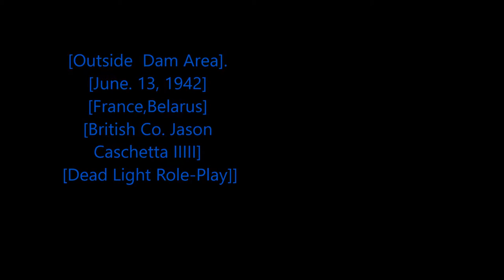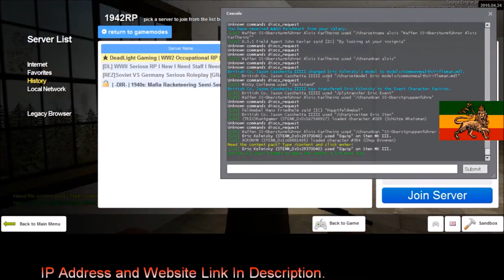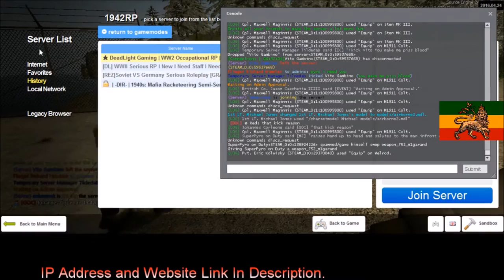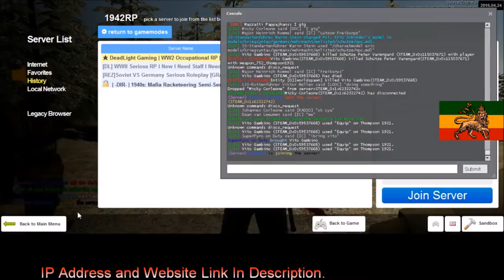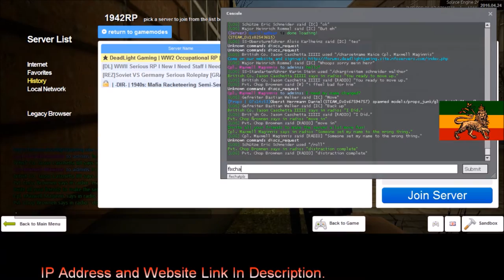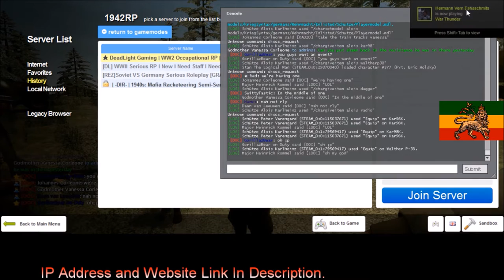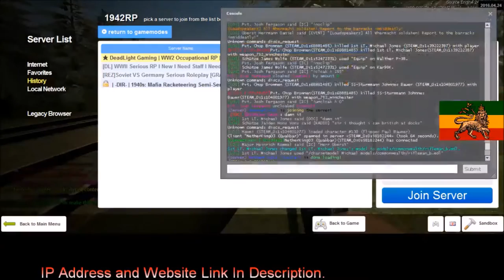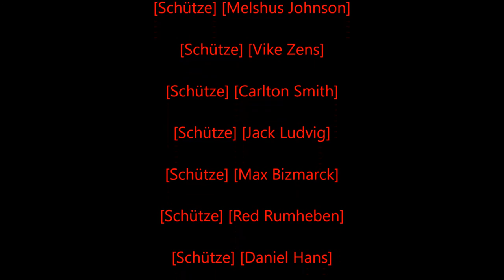Rastafari Exposed Garry's Mod Dead Light Role Play WWII British Diaries Episode 6 Finished HD